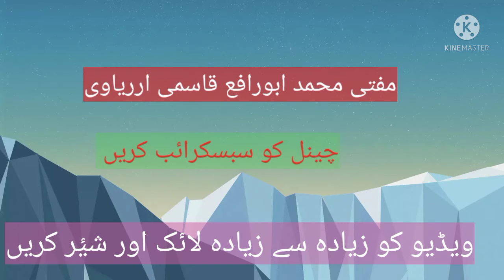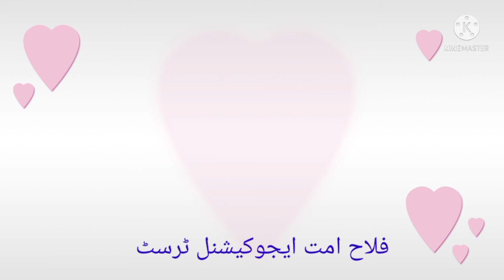SADQA OUR KHAIRAAT BHI DEEN KA AHAM SUTOON HAI.راہ خدا میں خرچ کرنا خدا سے محبت کی دلیل ہے۔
صدقہ اور خیرات کی تعریف ،اس کی اہمیت وافادیت ، اور فضیلت کو مختصراً بیان کیا گیا ہے۔ مفتی محمد ابورافع قاسمی امام وخطیب مسجد سید خیر وادی محمود۔ راجندر نگر (حیدرآباد۔ )